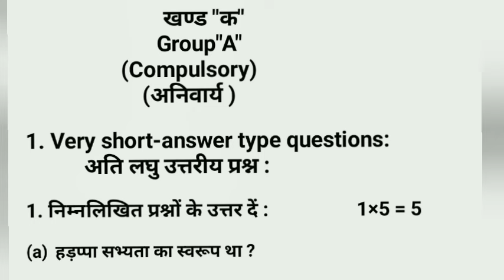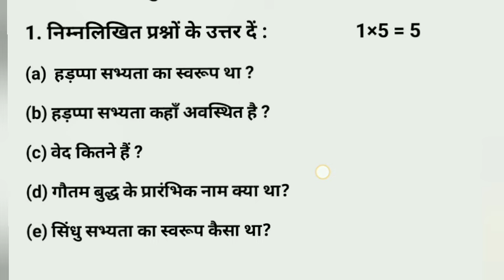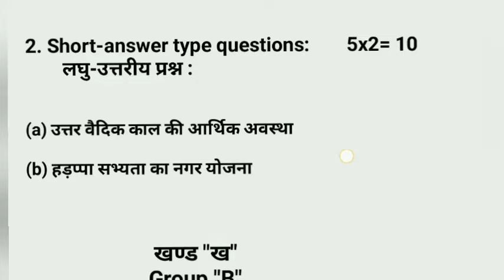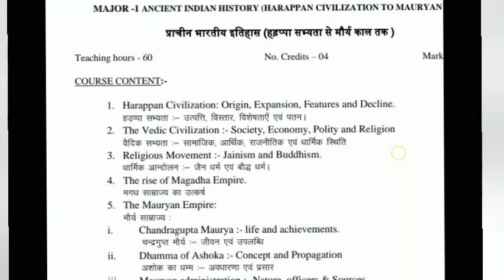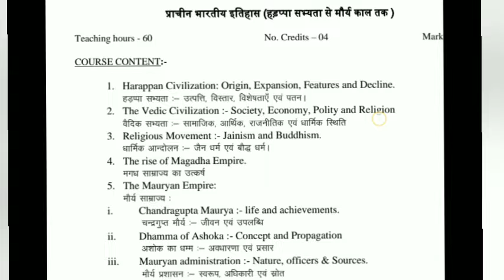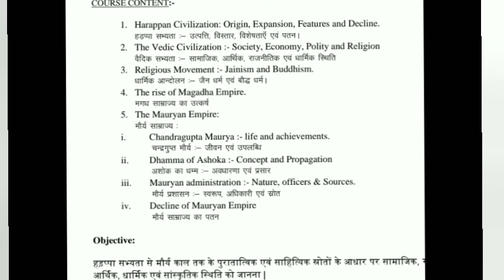Sem 1 Mj/Mn - 1 History l mj history l mn history important question 2023 27 semester 1 major minor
Sem 1 Mj/Mn - 1 History l mj history l mn history important question 2023 27  semester 1 major mino
major history
semester ek major histry
semester 1 minor history
semester ek major histry important question
semester 1 minor histry important question
major history question answer
minor history question answer
semester 1 mj history
semester 1 mn history
major history semester 1
minor history semester 1
major history syllabus
minor history syllabus